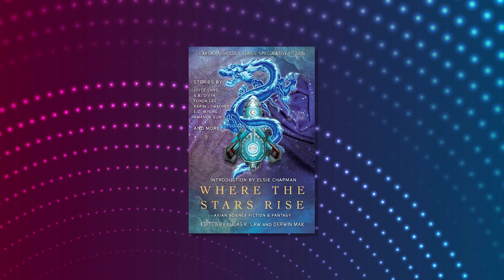The History and Cultural Significance of Shang-Chi and The Ten Rings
A new type of interview focusing on elements of pop culture you might not know. Author, editor and historian Derwin Mak joins Liana to talk about Shang-Chi and the Ten Rings, the background of the character, the history of Asian Americans and "Yellow Peril" stereotypes, and why the film breaks new ground.